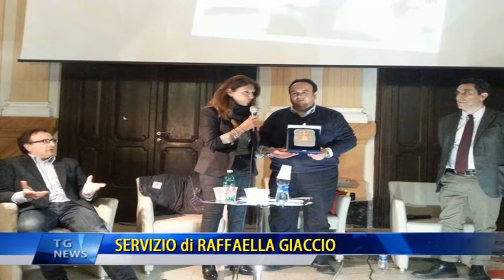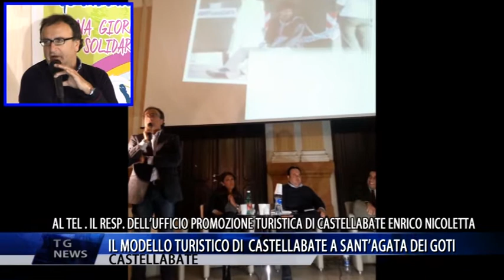CASTELLABAETE - IL MODELLO TURISTICO DI CASTELLABATE A SANT'AGATA DEI GOTI